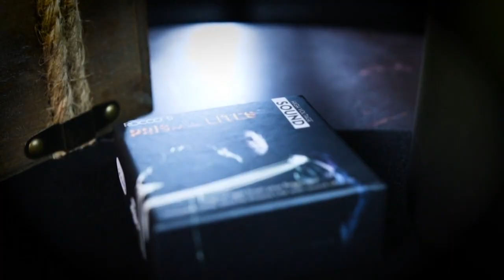Rocco's Prisma Lites SOUND